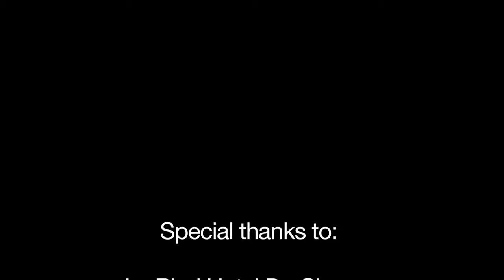How to Setup Your Table the Oriental Way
Have you ever thought of adding a unique touch to your table setup? With your white plates and cutlery, you can manage to give your table setup a special oriental feel by adding a few table accessories. During the summer time, you get to have so many visits from your loved ones and lots of get togethers. Surprise them with a touch of orient and pay some attention to detail, like adding napkins, serving plates and juice glasses. A great looking table will definitely provide so much richness and fun to your meal. Watch how to setup your table the oriental way in a few simple steps.